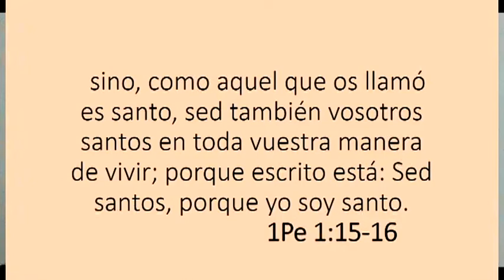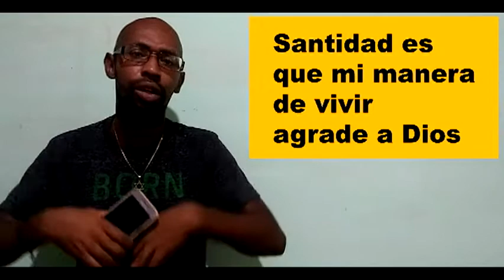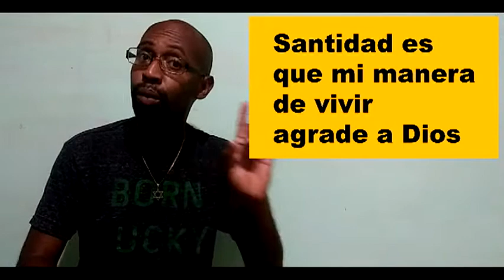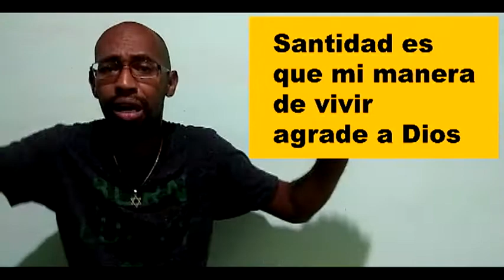Santidad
Vivir en santidad